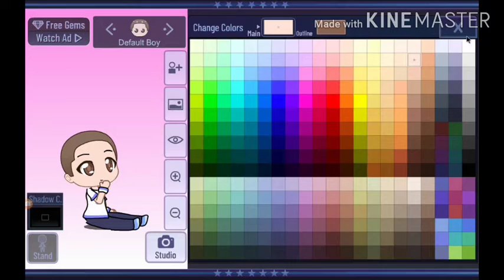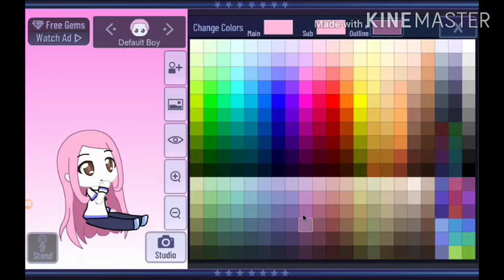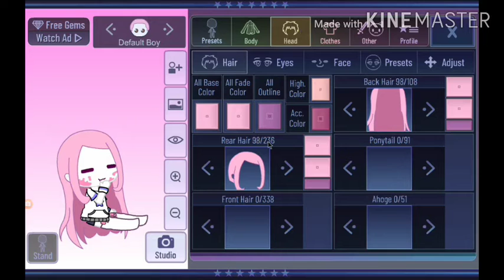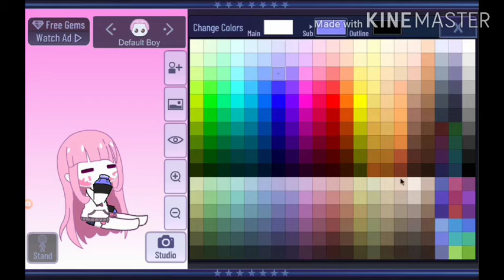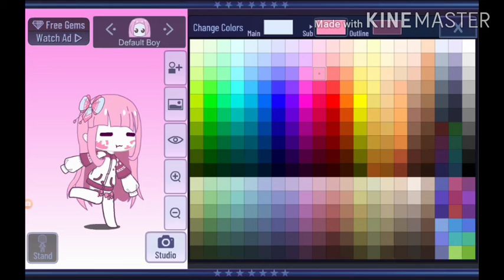Making a Strawberry cow into an oc!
Edit: Damn how dod this get popular